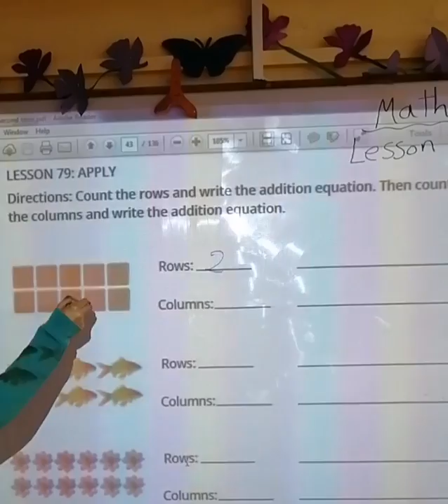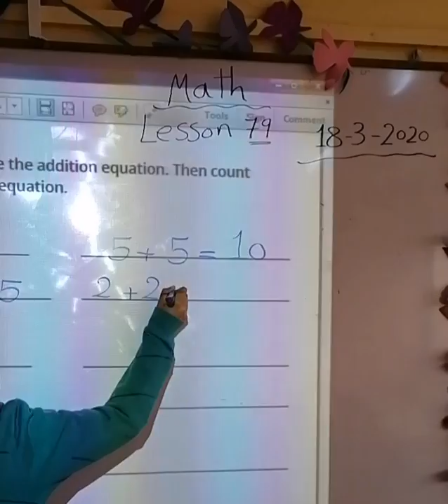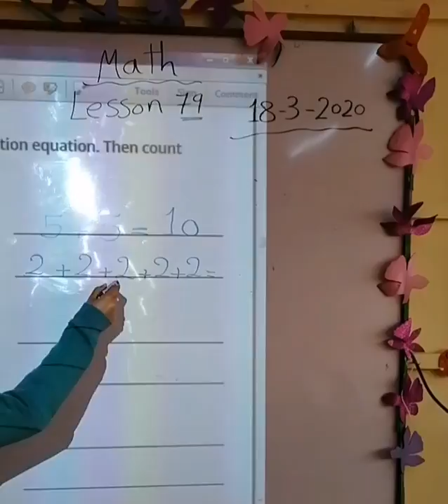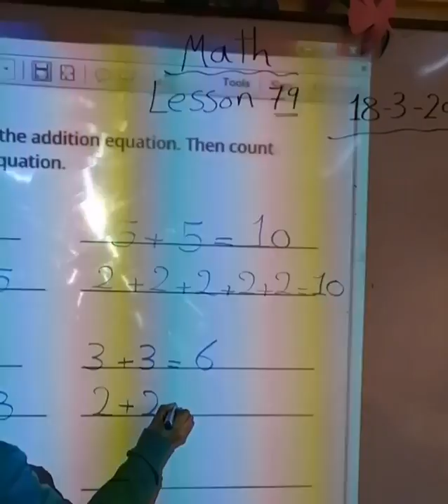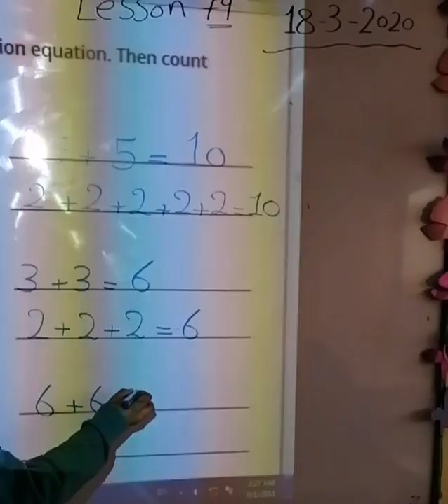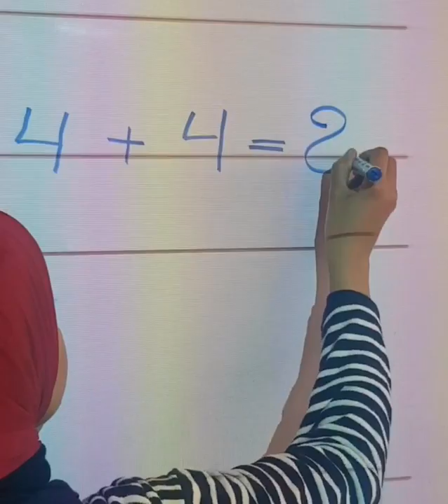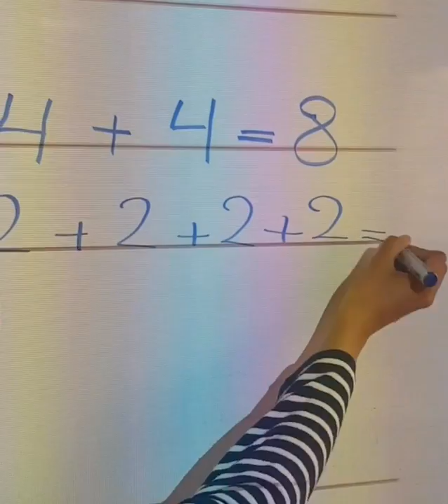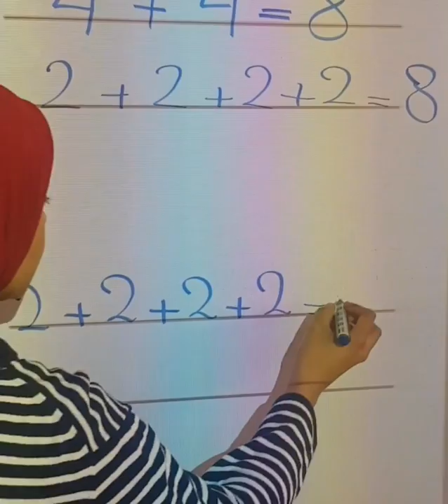math jr.2 lesson 79 part 2 and lesson 80